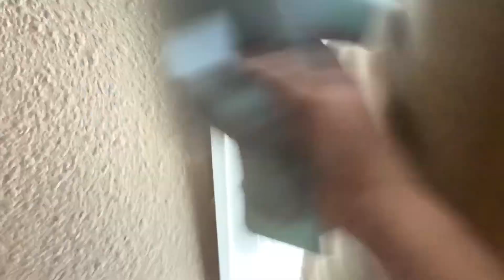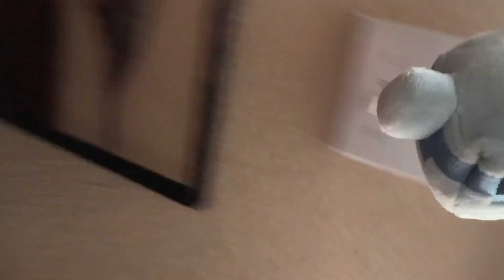He he, dolphin go SWOOSH | random clip 2